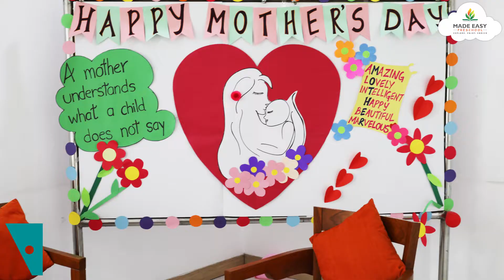Mother’s Day Celebration | Let’s Celebrate Motherhood | MADE EASY SCHOOL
To The World, You Are A Mother, But For Your Family, You Are The World.” On this Mother’s Day, MADE EASY SCHOOL is celebrating motherhood as a tribute to all the awesome mothers out there making our lives beautiful. Health & Wellness was conducted by Dt. Mansi Sareen.

Various fun activities were organized on this special day where the mothers participated along with their children. Everyone had a great time and this was our initiative towards making the mothers feel special and to acknowledge the fact that how important they are to their families and especially their children.